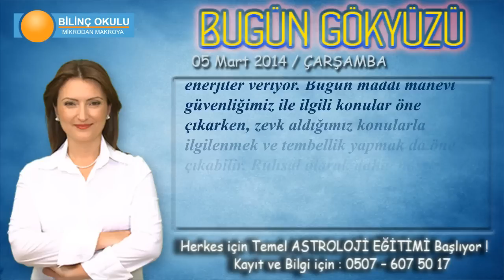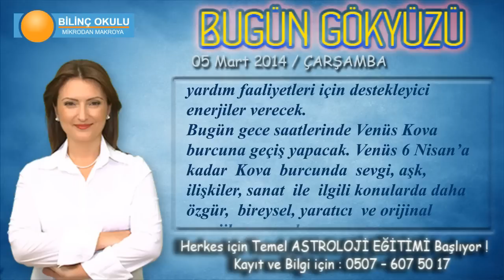BAŞAK Burcu, GÜNLÜK Astroloji Yorumu, 05 Mart 2014, - Astrolog DEMET BALTACI - Bilinç Okulu